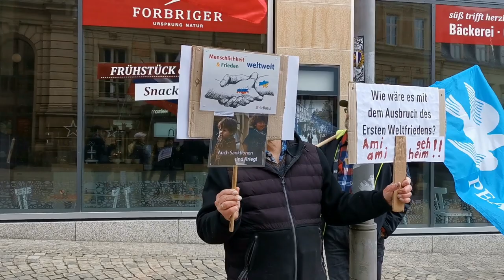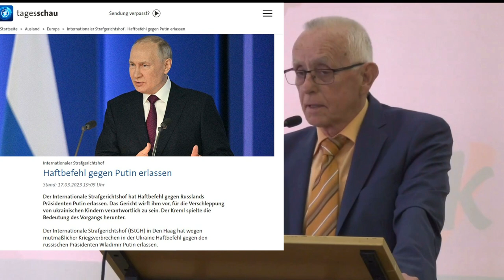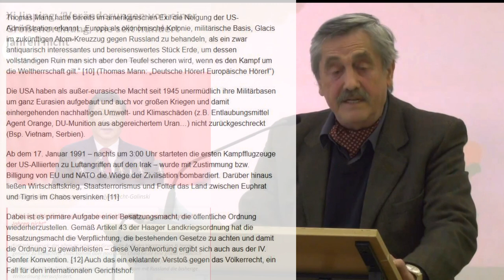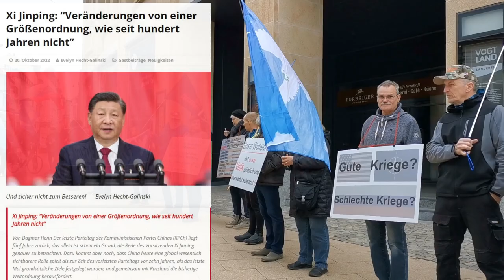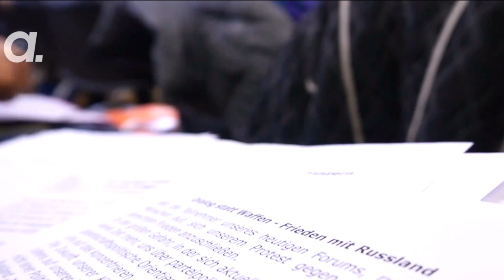Friedens-Mahnwache in Plauen am 8.April 2023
Dank für den Bericht von der Konferenz Dialog statt Waffen